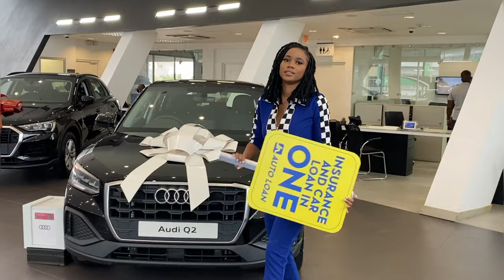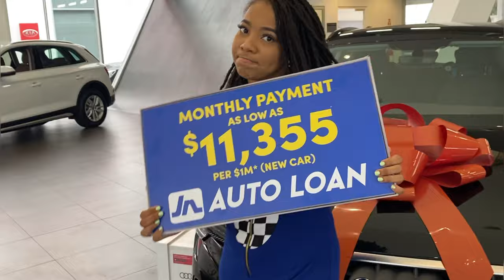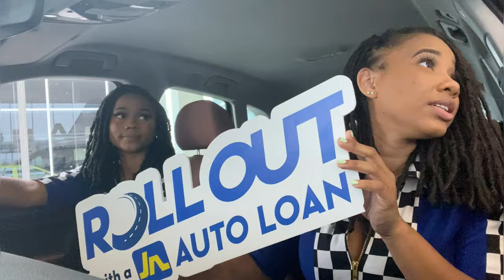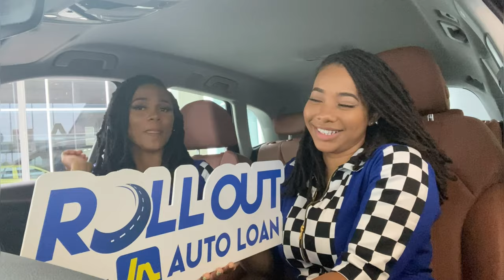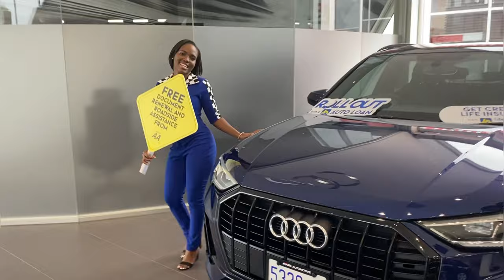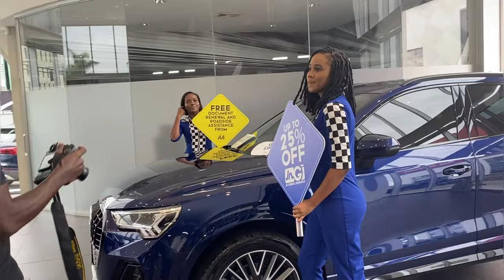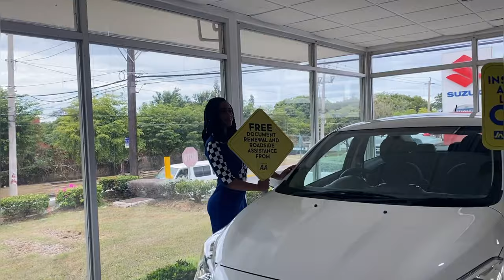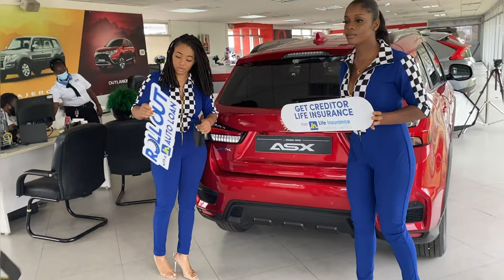Working at ATL for a day ||KELLZ&TRIS